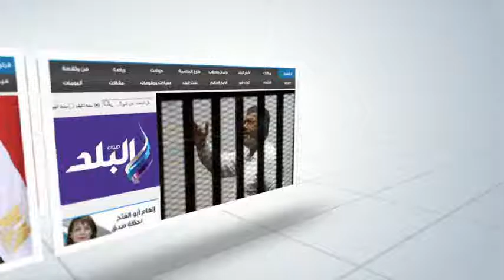صدى البلد | الهلالي الشربيني : مبادرة الاستثمار في التعليم لا تعني «خصخصة»